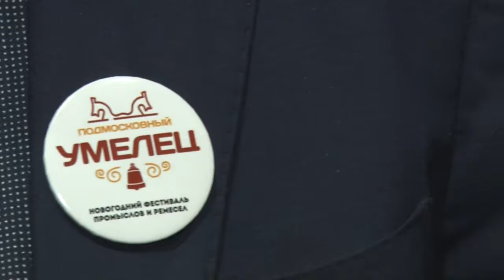Подмосковный умелец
Сыры, колбасы, творог и даже тыквенное варенье. В Звенигороде работает фестиваль «Подмосковный умелец», завершается его гастрономический этап.